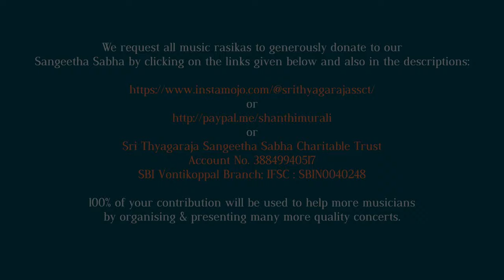Swathi Thirunal Navarathri Krithis | Day 2 | Kalyani | R N Sreelatha & Disciple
We are happy to present Navarathri krithis of Maharaja Swathi Thirunal, specially composed for singing on each day of Navarathri.  Swathi Thirunal, the Maharaja of Travancore was a patron of classical music and a brilliant composer.  A contemporary of music trinity, he has over 400 classical compositions to his credit both in Karnatic and Hindustani styles. Among the nine compositions specified for each day, the first three are in praise of Goddess Saraswathi, the next three on Goddess Lakshmi and the last three on Goddess Parvathi. These group compositions in Sanskrit are known for the richness of the language, mastery over vaggeyakaratva, enriched with bhava and devotion.

Day - 2 :
Krithi : Pahimam Sree Vageeswari
Raga : Kalyani
Tala   : Adi

Rendered by :
Vidu Dr R N Sreelatha
Vidu Chaithrika S

Accompanied by :
Kum Prithvi Bhaskar : Violin
Vid Sai Shivu Lakshmi Keshav : Mridanga

                           or
Sri Thyagaraja Sangeetha Sabha Charitable Trust Account No.: 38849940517,
SBI Vontikoppal Branch; IFSC : SBIN0040248

100% of your contribution will be used to help many more deserving musicians by organizing and presenting more quality music concerts/initiatives.